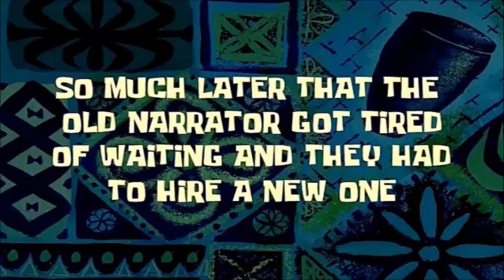मैंने पहली बार फॉल गाइज़ खेला (और जीत भी गया)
हाँ, मुझे पता है कि अब तक सब लोग इसे खेल चुके हैं। लेकिन कहा जाता है न, जब जागो तभी सवेरा। तो बस, पहली बार खेला, कंट्रोल्स भी ढंग से सीखे नहीं थे और जीत भी गया। इतना सब मेरे दोस्त के आने से पहले ही कर लिया।
वीडियो पसंद आई तो अच्छी बात है, मैं तुम्हें सबस्क्राइब करने के लिए नहीं बोलूँगा, क्योंकि मैं अब से कुछ दिनों के लिए इस चैनल का इस्तेमाल करना बंद करने वाला हूँ। जीवन अच्छे मोड़ पर नहीं है तो ठुकने से बचना होगा।